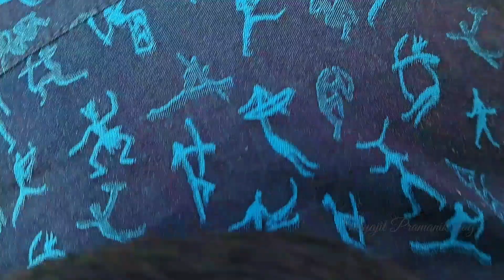Very Dangerous Bridge|Kansabati Bridge| Kansabati Railway Bridge|বিপজ্জনক পারাপার | কংসাবতী সেতু